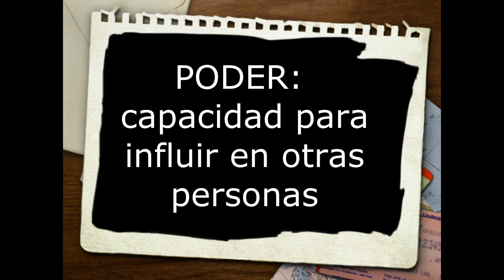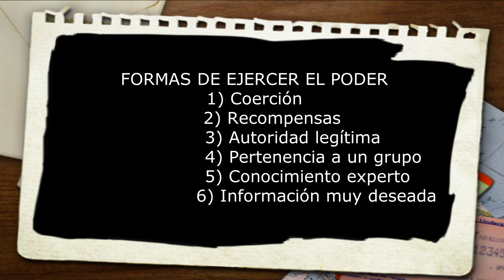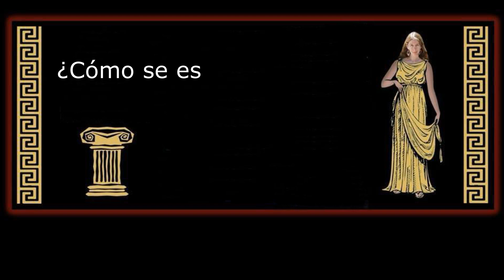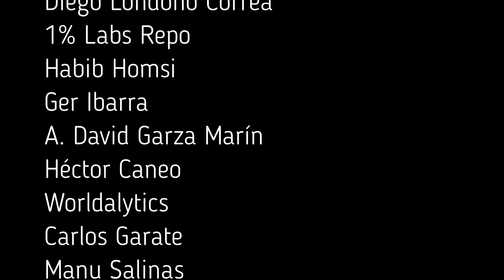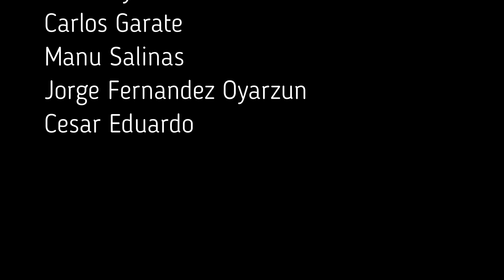¿El PODER CORROMPE? ¿Qué dicen los estudios CIENTÍFICOS?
Cuando una persona está en posición de poder sobre otra, ¿tiende a abusar de ese poder? ¿Qué dicen los estudios científicos al respecto?

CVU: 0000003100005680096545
Alias: rapo.zafa.poca.mp